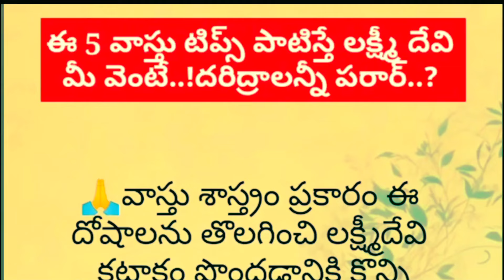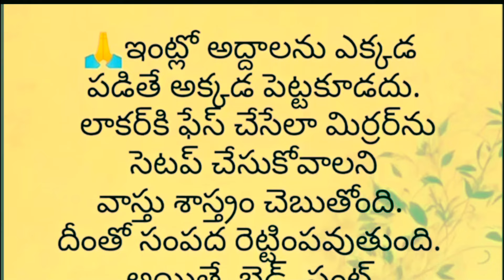ఈ 5 టిప్స్ పాటిస్తే లక్ష్మీదేవి మీ వెంటే ..దరిద్రాలు అన్ని పరార్../ వాస్తు శాస్త్రం / ధర్మసందేహాలు